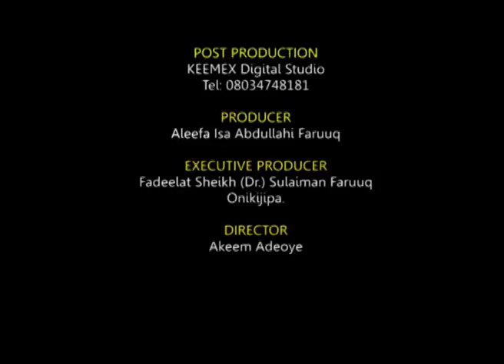2018 Ramadan Tafsir DAY 4 by Fadeelat Sheikh Sulaiman Onikijipa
2018 Ramadan Tafsir by Fadeelat Sheikh Sulaiman Onikijipa Day 4